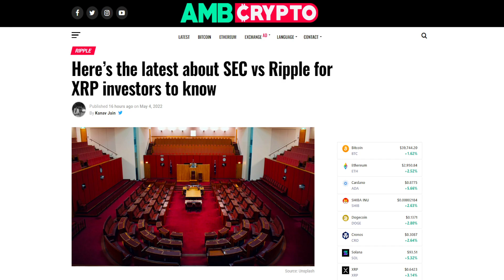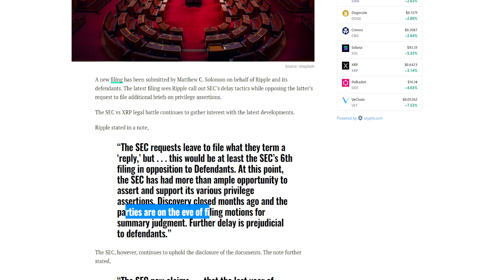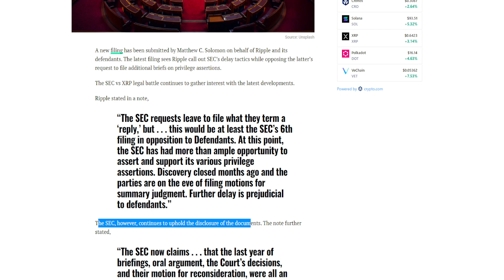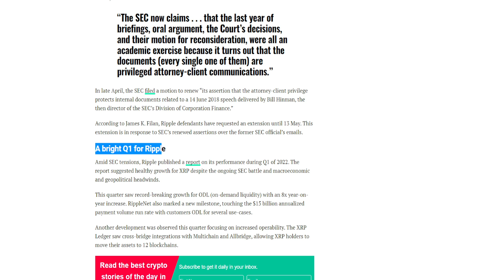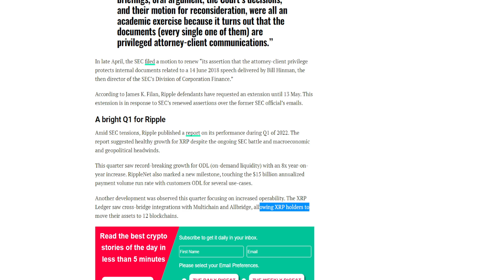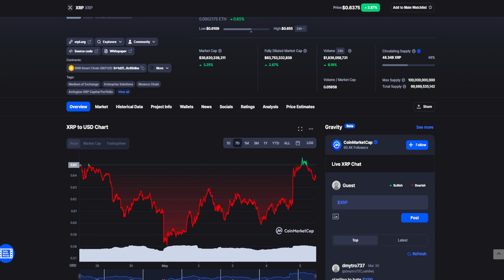XRP RIPPLE MASSIVE NEWS: JOIN THE CRYPTO GOLDRUSH WITH THIS! (XRP PRICE PREDICTION INVEST 2022)